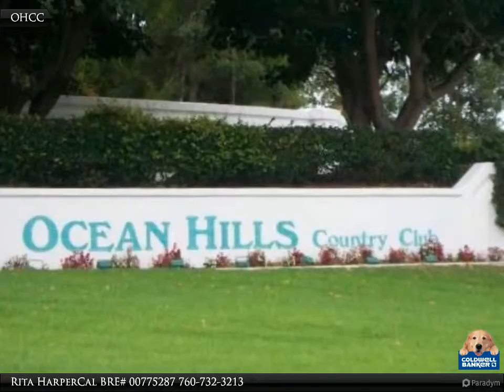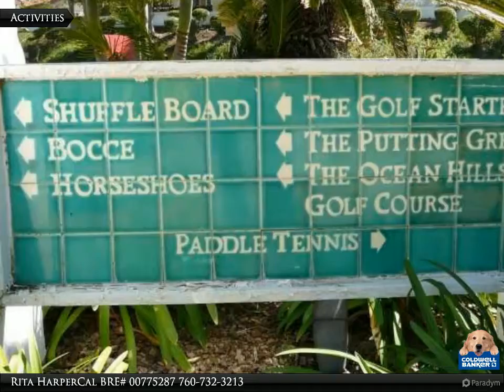4181 Arcadia Way Ocean Hills Country Club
Bellagio model with master bedroom on main floor and another upstairs. This home is in 55+ of Ocean Hills Country Club. Peaceful setting that overlooks the OHCC park with benchs and walking trails. Home features remodeled downstairs master bathroom, extra room off kitchen area for either a den or office use, electric fireplace in living room, utility room converted to pantry with washer/dryer in garage, lots of use of solar tubes and skylight, dual pane windows. Close proximty to clubhouse. Free golf/RV
LIVING for 55+ Active Adults in OCEAN HILLS COUNTRY CLUB is the best kept secret in San Diego County. Located on 350 acres of rolling hills, this enclave is approximately 5 miles from the beach, is only 30 miles north of San Diego. Ocean Hills is a fully gated community with security guard patrol 24/7.

Presented By:
Rita Harper Cal BRE# 00775287, Coldwell Banker Residential Brokerage